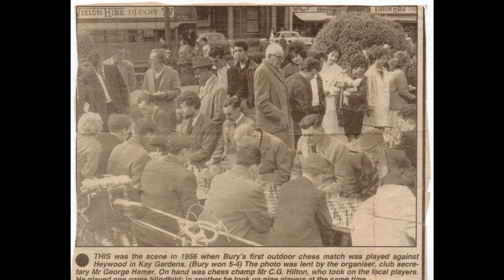French Quarter Band - Dallas Blues Live (Les Moore's funeral slideshow)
Slideshow of pictures celebrating Les Moore's life with his family and half a century of his band as one of the great British banjo players in the traditional Dixieland New Orleans jazz style.

The slideshow was created for his funeral in 2011 and the accompanying music is a live recording of Les Moore's French Quarter Band playing Louis Armstrong's "Dallas Blues" in Manchester, England with Les on banjo and vocals.

This video has already had well over a thousand views on youtube but the original version has been taken down.